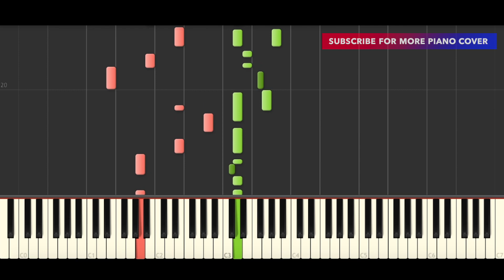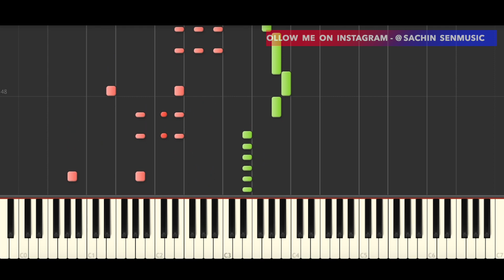SZA - F2F (BEST PIANO TUTORIAL & COVER)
Piano Cover & Piano Tutorial of 'F2F' by SZA.